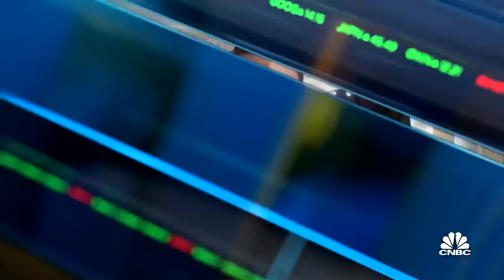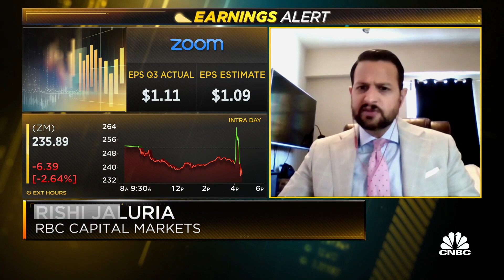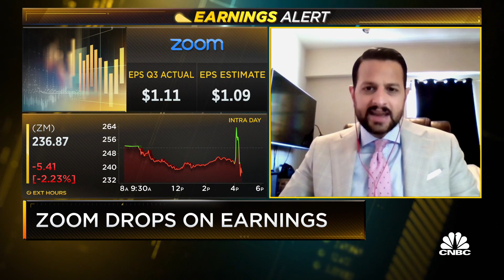RBC's Rishi Jaluria on Zoom earnings: Overall, the numbers aren't as bad as people feared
Rishi Jaluria, RBC Capital managing director, joins 'Closing Bell' to discuss Zoom earnings. He says despite the drop in shares he looks at the stock positively.

Zoom reported better-than-expected quarterly earnings on Monday, while warning investors of a revenue slowdown at the video-chat company as the pandemic comes to an end.

Here’s how the company did:

Earnings: $1.11 per share, adjusted, vs. $1.09 per share as expected by analysts, according to Refinitiv.
Revenue: $1.05 billion, vs. $1.02 billion as expected by analysts, according to Refinitiv.
Revenue increased 35% from a year earlier in the quarter, which ended Oct. 31, slowing from 54% growth in the prior period. Net income jumped 71% to $340.3 million, according to a statement.

For the fiscal fourth quarter, Zoom forecast adjusted earnings of $1.06 to $1.07 per share on $1.051 billion to $1.053 billion in revenue, which implies 19% growth. Analysts polled by Refinitiv had expected $1.05 in adjusted earnings per share and $1.02 billion in revenue.

Zoom stock moved swiftly higher last year as the company expanded from a contender in a narrow category of business software to a fabric of culture. Millions of people adopted its software to remotely attend classes and meet after the coronavirus pandemic made those types of gatherings difficult if not impossible.

Revenue growth was above 300% as recently as the quarter that ended in January. Now Zoom has reported its slowest growth since at least 2018, before its 2019 initial public offering.

While Zoom is reckoning with decelerating growth because so many businesses made their purchases last year, the company is expanding its usage within big organizations. Zoom said that over 2,500 customers are spending more than $100,000 a year, up 94% from the same period a year earlier.

And the company’s Zoom Rooms software is enjoying growth as organizations equip conference rooms for meetings with participants who are not on site. “The conference room strategy has become even more important than it was pre-pandemic,” Kelly Steckelberg, Zoom’s finance chief, said on a Zoom call with analysts.

During the quarter, Zoom said it had called off its plan to acquire cloud contact center software provider Five9 for $14.7 billion. In announcing the news, Zoom said its own cloud contact center software would launch in early 2022.

It’s hard to know how to re-engage with Five9 around a potential deal at a higher priced because Zoom and Five9 are both public companies, Eric Yuan, Zoom’s founder and CEO, said. But Zoom now has $5.4 billion in cash, cash equivalents and marketable securities.

Yuan said analysts should reach out if they know “any other cool companies that can help us, you know, to beef up our investment on that front.”

Prior to the after-hours move, Zoom shares are down 28% in 2021, while the S&P 500 index is up 25% over the same period.